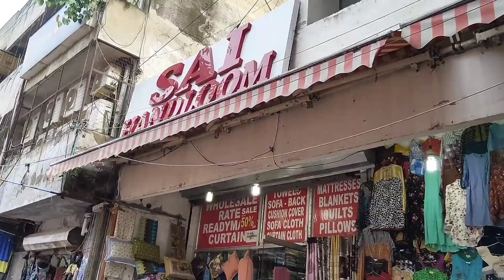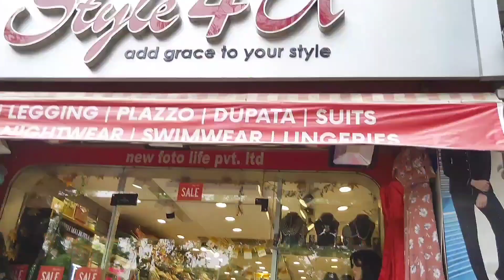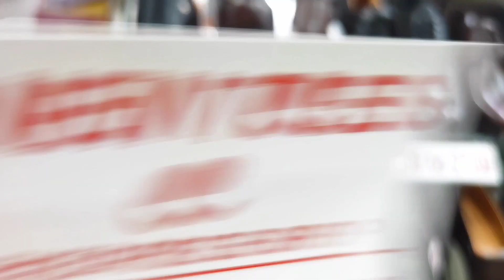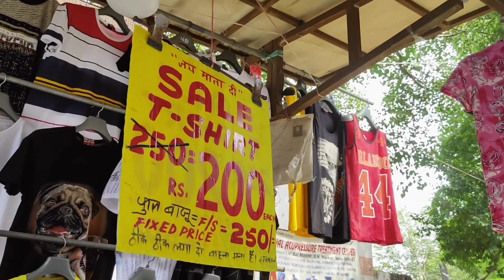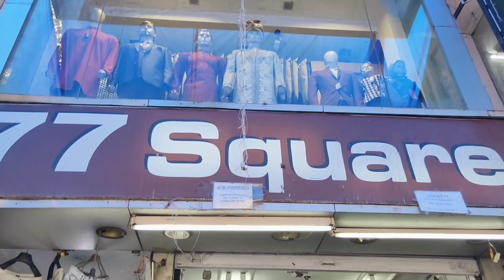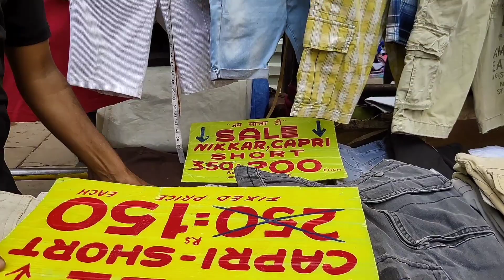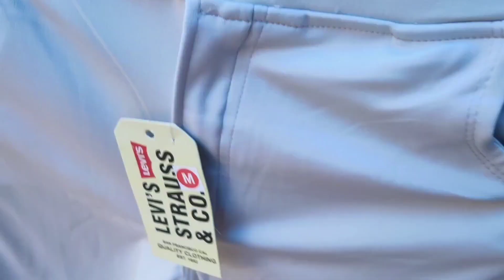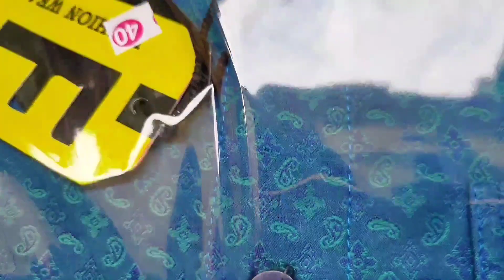इस मार्केट में लड़कों के लिए क्या कुछ है खास।। सरोजनीनगर BoyJeans BoyShoes Boyshirts BoysSwag🤘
Sarojani Nagar Market

Closed -Monday